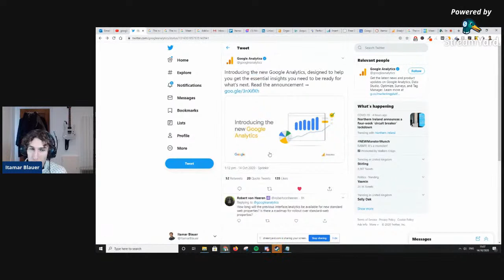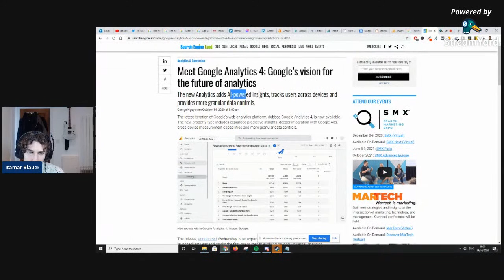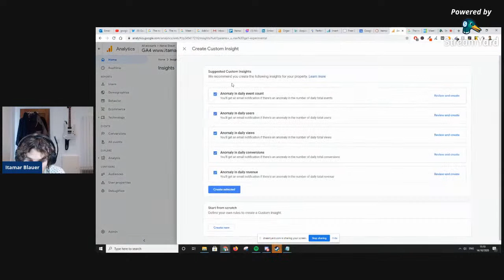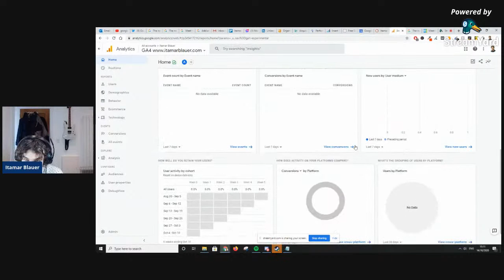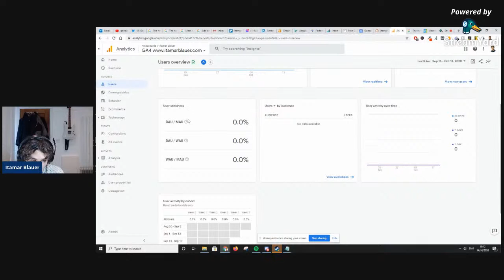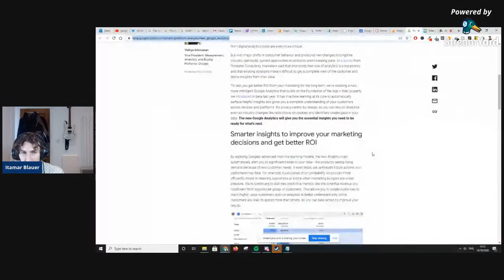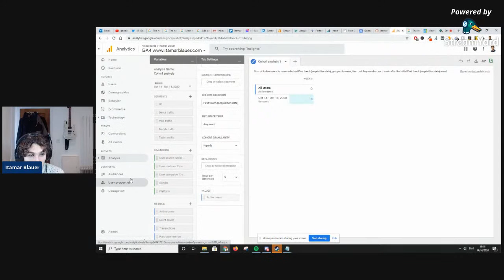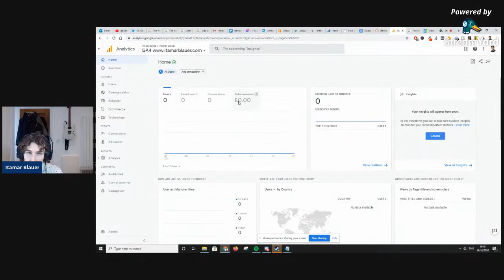(NEW) Google Analytics 4 First Impressions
Google Analytics 4 has just been released, so I'm going to have a look into what's new in GA4.

Obviously there is no data to show as I had just set up the new Google Analytics 4 property, but I give my thoughts of the new layout and insights that are included.

For more proven and FREE digital marketing strategies and advice, click these links!

📷 Logitch C920 Webcam
🎤 Blue Yeti Microphone
🎧 XIBERIA-V20 USB Headset
💡 Neewer Portable Lighting Kit